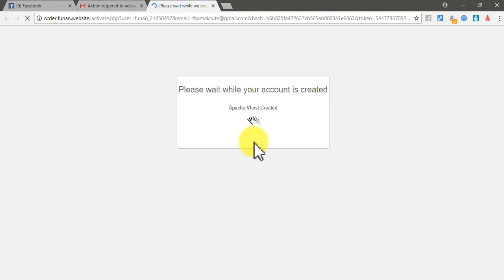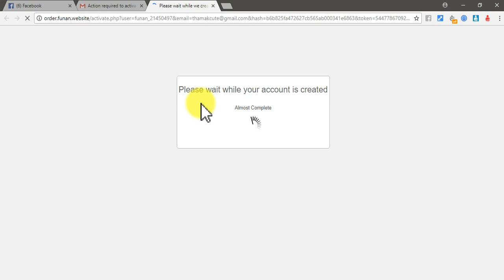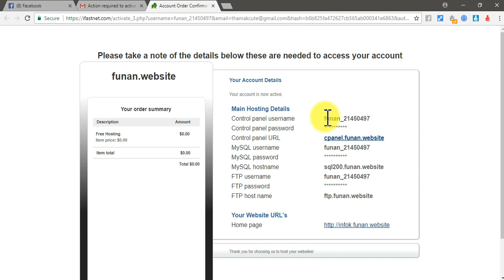2 confirm funan hosting - Free Khmer Hosting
ចំណេះដឹងទូទៅពី សាកល្បង™TV
News from saklabong™TV